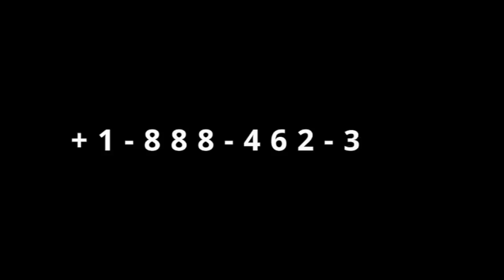Gingilchaa 4ffaa; Jawar Mohammed Hidhamuun isaa Oromoof bu'aa tokko qaba.